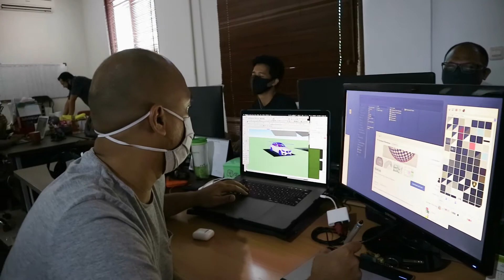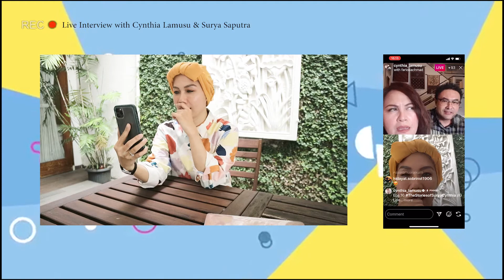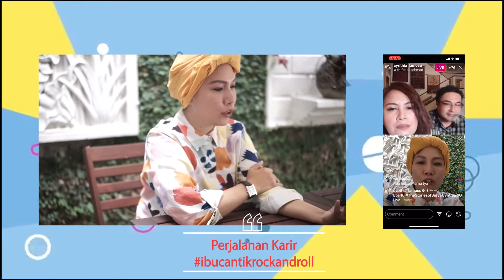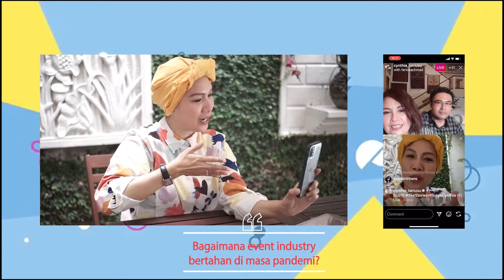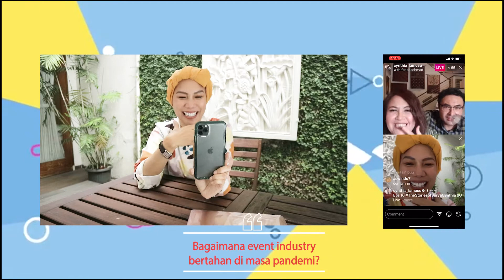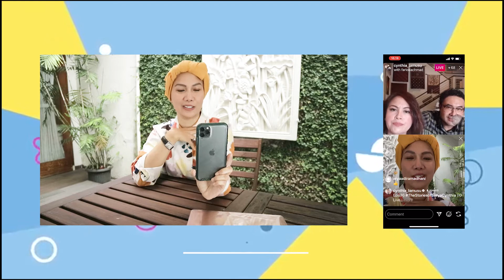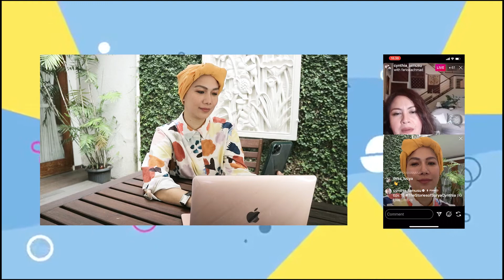WEDDING STORIES | Surya Saputra & Cynthia Lamusu ,dibohongin vendor!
Ibu cantik rock and roll akan menceritakan tentang wedding public figure yang sangat terkenal kak Surya Saputra & kak Cynthia Lamusu, karena ibu cantik merupakan Wedding Planner acara sakral tersebut, nah serunya udah mau hari H mereka ditipu guys sama vendor! cus tonton yah.